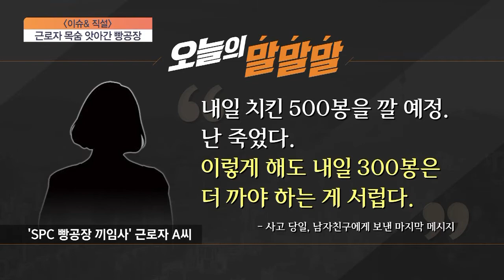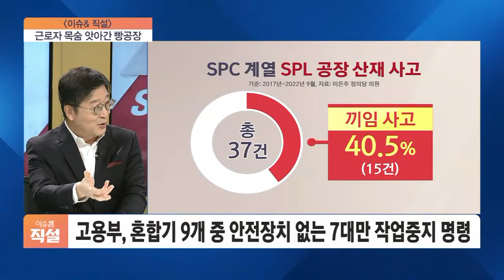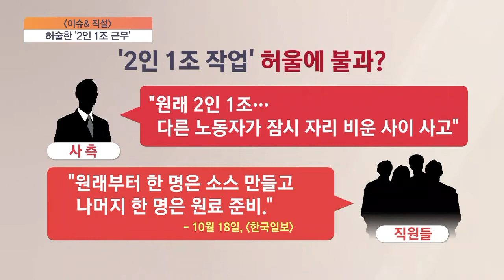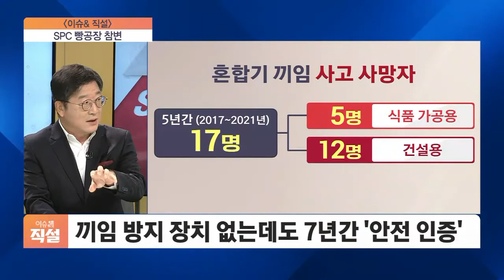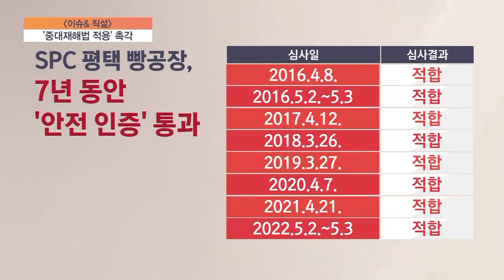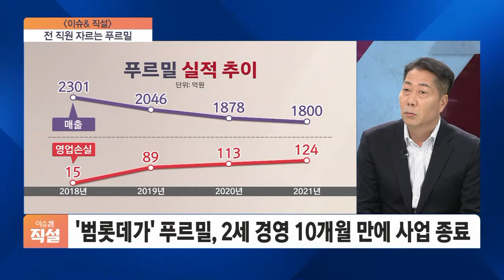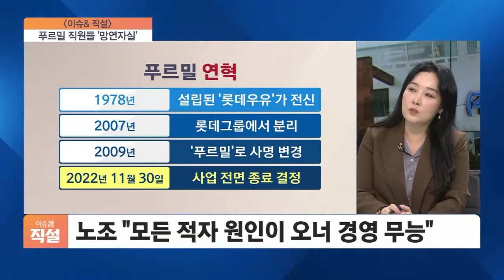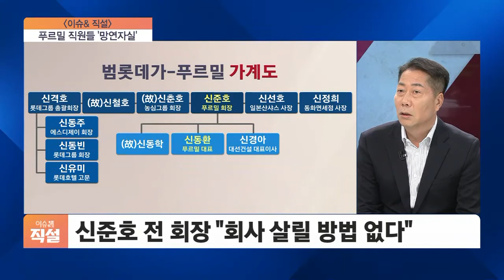[이슈& 직설] SPC 사고·푸르밀 철수…"피해는 근로자의 몫"?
■ 경제 와이드 이슈& '직설' - 김연학 서강대 기술경영전문대학원 초빙교수, 정용건 사회연대포럼 대표, 박연미 경제평론가

해법을 찾는 토론 이슈앤 직설 시작합니다. 업무 중에 근로자가 숨지는 안타까운 사고가 또 다시 발생했습니다. SPC그룹 계열의 제빵공장에서 20대 여성 근로자가 혼합기계에 끼임 사고를 당했는데요. 온라인에선 "눈물 젖은 빵을 어떻게 먹냐"며 SPC 불매 운동이 확산하고 있습니다. 그런가 하면, 범롯데가의 유제품 기업 푸르밀의 사업 종료 발표로 4백 명의 직원들이 일자리를 잃는 위기에 놓였는데요. 을의 위치에 놓인 근로자들 이야기, 지금부터 해보겠습니다.